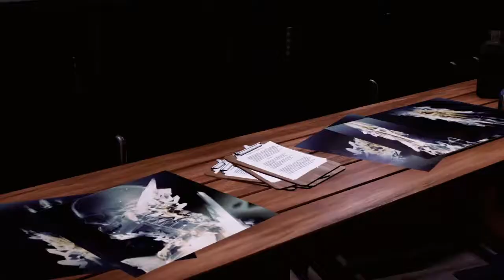inFAMOUS Second Son™ | "Seattle" | Part 2